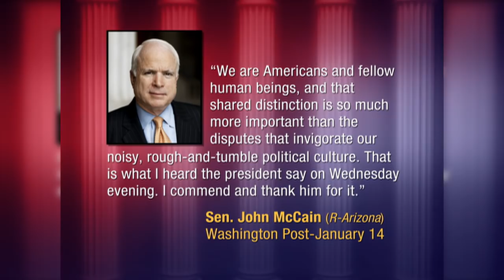From the Vault: Rep. Gabrielle Giffords injured in 2011 Tucson shooting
On January 8, 2011, an armed gunman opened fired at a "Congress on Your Corner" event in Tucson, Arizona.  Six people were killed and 13 others were injured including U.S. Congresswoman Gabrielle Giffords.  In the five years that have followed, Giffords and her husband, retired astronaut Mark Kelly, have become fierce advocates for gun reform, and just this week they were at the White House as President Obama announced new executive action to curb gun violence. Among his proposals: more money for mental health screening and increased requirements for background checks.